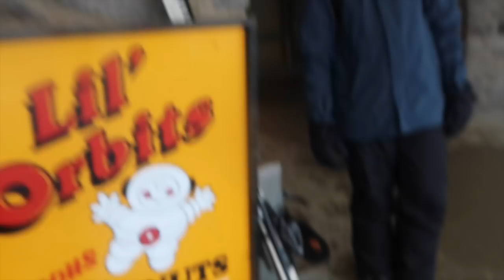I CRASHED INTO DUNKEAZY WITH A SNOW BOARD..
What is up homies! hope all of you are doing well! Todays video we finally make it back to Sydney after a some what lengthy 5 days in the snow with Ryan, Dunkeazy and Myself but in the end i stacked hella content, learned a new thing and also had a great time!! HOPE ALL OF YOU ENJOYED TODAYS VIDEO!! TURN ON POST NOTIFICATIONS FOR MORE!!